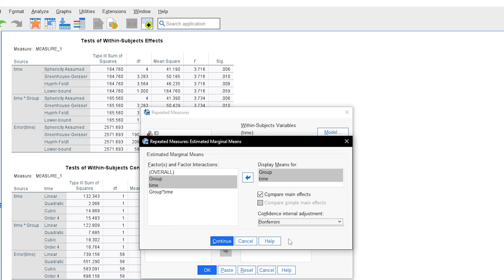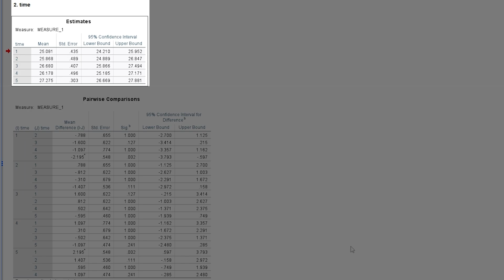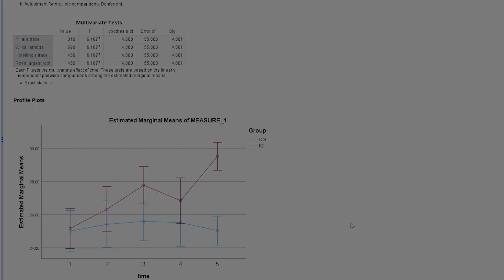Main effects in a mixed ANOVA in SPSS - follow-up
This video shows how to follow up a non-significant interaction in a mixed ANOVA in SPSS.

As I already mentioned in my video for the mixed ANOVA itself the main effects in the mixed ANOVA output are only to be interpreted when you have cannot observe an interaction of your between-subject and within-subject factor.

You will basically do pairwise comparisons within each of your significant main effect, ignoring the other main effect:
A) two-sample t-tests for your between-subject effect, ignoring the within-subject effect completely.
B) paired t-tests for your within-subject effect, ignoring the between-subject effect completetly.

⏰ Timestamps:
0:00 Introduction
0:22 Calculating estimated marginal means
1:17 Interpreting Group-effect - between-subject effect
1:41 Interpreting Time-effect - within-subject effect

If you have any questions or suggestions regarding mixed ANOVA in SPSS - calculation and interpretation, please use the comment function. Thumbs up or down to decide if you found the video helpful.

Support channel? 🙌🏼